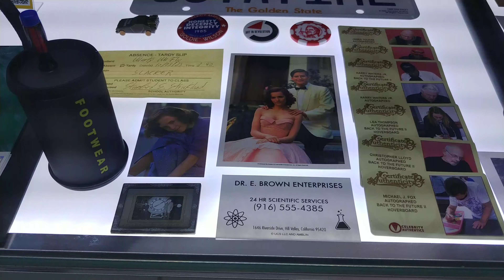후니버셜 스튜디오 9월 추석연휴 방문기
[ 이상훈 TV & 후니버셜 스튜디오 ]
경기도 양주시 장흥면 권율로 120 에 위치한 두리랜드 1층에 위치한 후니버셜 스큐디오를 추석연휴에 방문을 하였다. 이상훈님이 혹시 있을까하고 방문했지만 안계셔서 전시장의 작품을 관람을 하였다.
전시장의 작품을 구경을 다하고 카운터옆에 위치한 전시장에서 착한가격에 제품을 판매를 하고 있어 1개의 제품을 구입을 하였다. 해당 채널의 이상훈님이 언급한 내용에 따라면 두리랜드를 떠나야된다고 하여 마지막으로 후니버셜 스튜디오를 방문하게 되었다. 개인적인 바램이라면 또 다른 장소에서 후니버셜 스튜디오가 재개관 되었으면 하는 바램을 가져본다.